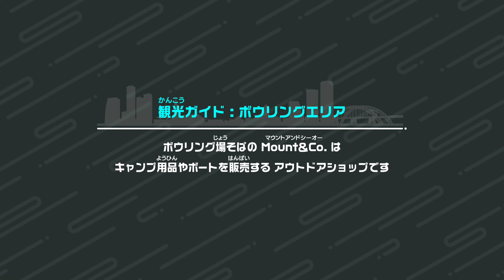【Switch Sports】Volleyball [n769] 4K